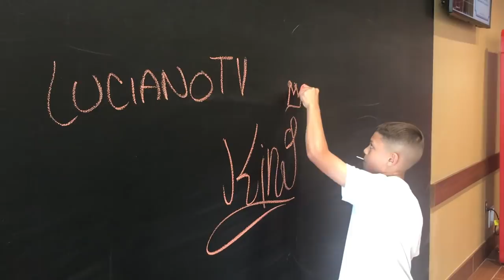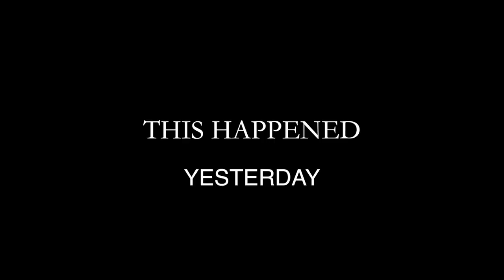WE FINALLY SCARED LUCKY LMAO !! (LUCIANOTV WEBISODE)